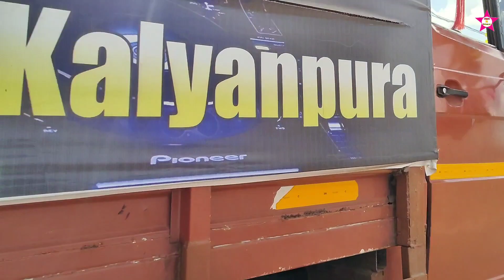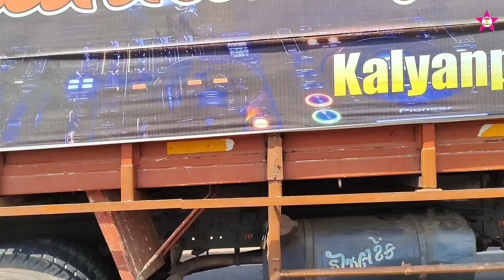रमीला ने लेवा आया हमु || महाकाल डीजे लीने // oh my God Mahakal dj 🔥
रमीला ने लेवा आया हमु || रावण डीजे लीने // oh my God Ravan DJ 🔥

आदिवासी बाजार के परंपरा बाजार के वीडियो दीपावली का सीजन के हिसाब से झाबुआ जिले का वीडियो ...

मारी जोड़े विमल खावा मागे है // Singer Deepak R Bariya Anil Vasuniya New HD Video 2022

पारले जी खवाड़ी मोटो करियाँ दोस्त // Bhavesh Khant // Anil Vasuniya New HD video
2022

લાડી ભાળવા ગેલો પણ લાડી ઘેર માં હતયગી | New Videos Abhishekmavi09/ Roshni mavi /Sanjay bhabhor

Singer Deepak R Bariya Abhishek mavil Maju Minama

गायक दीपक आर बारिया अभीषेक मावी माजू मीनामा

Layrics Dr Ladli Limdi Aayu Minama 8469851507

लेखक Dr लाडली लिमडी आयु मिनामा 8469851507

Music Vipul gorada Mukesh Chauhan Govind Maliwad

म्युजिक विपुल गोराड़ा मुकेश चौहाण गोविंद मालीवाड

Remix By Sanjay Bariya Saniyada

रिमिक्सिंग् संजय बरिया सनियाडा

Recoding Vinayak Studio Vadodra

रिकॉडिंग विनायक स्टूडियो वडोदरा